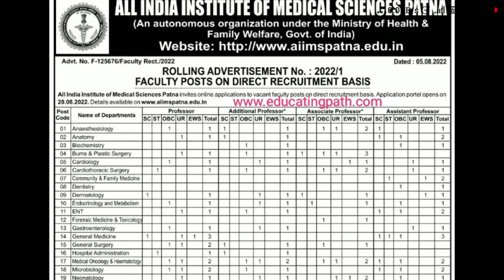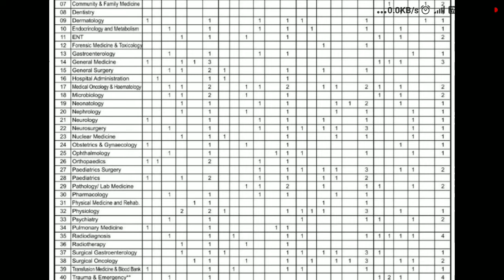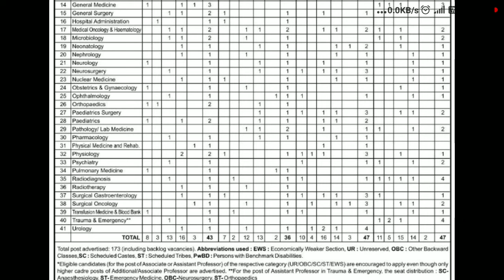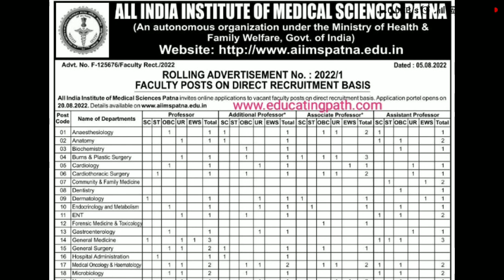Medical Jobs Notification in All India Institute of Medical Science Patna